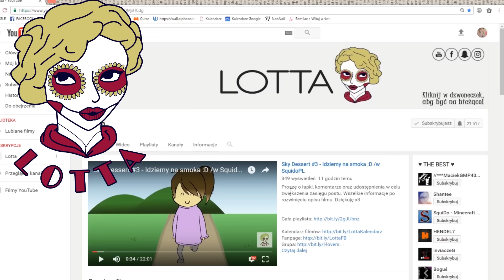Big Sister Challenge #1 - Pierwszy tysiaczek | The Sims 4 Wyzwanie PL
Dodatki
The Sims 4: Witaj w Pracy
The Sims 4: Spotkajmy się
The Sims 4: Miejskie Życie

Pakiety Rozgrywki
The Sims 4: Ucieczka w Plener
The Sims 4: Dzień w Spa
The Sims 4: Zjedzmy na mieście
The Sims 4: Wampiry

Akcesoria
The Sims 4: Wytworne Przyjęcie
The Sims 4: Perfekcyjne Patio
The Sims 4: Kuchnia na Wypasie
The Sims 4: Upiorności
The Sims 4: Kino Domowe
The Sims 4: Romantyczny Ogród
The Sims 4: Pokój Dzieciaków
The Sims 4: Zabawa na Podwórku
The Sims 4: Styl dawnych lat

Darmowe pakiety
The Sims 4: Zestaw Świąteczny